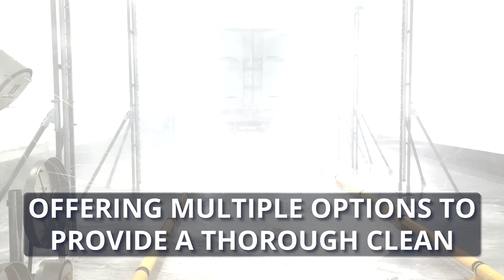Full Feature Automated Truck Wash | All The Bells & Whistles! | Hydro-Chem Systems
Elevate Your Vehicle Wash with Hydro-Chem Systems! Our latest video shows multiple optional features for automated wash systems that will leave your vehicles shining like never before. From high-powered brushes to oscillating detergent arches, a dedicated stop for detailing, and a variety of rinse patterns – we've got it all covered.

The oscillating detergent arches create an overlapping clean, ensuring every nook and cranny is thoroughly treated.

The powerful brushes go to work, tackling dirt and grime with ease. Your vehicles have never been this clean!

Need to focus on those intricate details? Our truck wash can come equipped with a dedicated stop-for-detailing area, ensuring your vehicles look pristine.

And for that final touch, our array of rinse patterns leaves your vehicles spotless, glistening, and ready to hit the road.

Ready to transform the way you wash your vehicles?